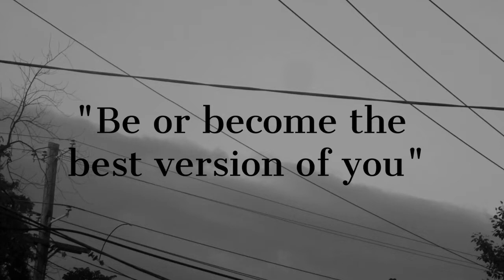2 Shootings in One Weekend Leaves 3 People Deceased & 6 Injured in Southeast DC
With it still being quarantine.. That has not stopped the gun violence and heartache in Waashington DC. This senseless violence has continuously effected those younger than me especially. In this video i speak on the two separate shootings that took place. Nobody should lose their lives this way but i cant sit here and say its smart for anybody to be outside right now. Cases of the corona virus has went up since businesses have started opening there doors and its not a good time to have any social gatherings. We desperately have to start moving different if we want to live a full life. Sacrifices come with that!